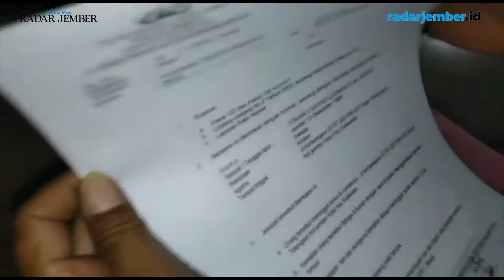KOREOGRAFER JEMBER TEWAS DI DALAM RUMAHNYA